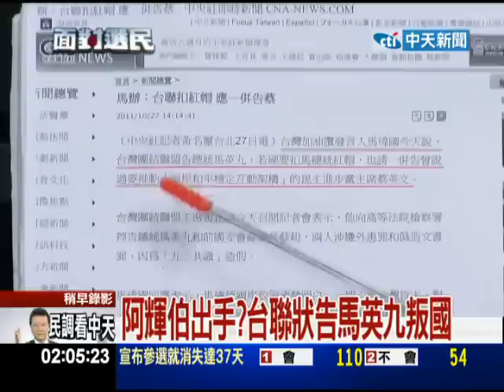向選民報告1027 送連署書時 林瑞雄出關日？part1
親民黨「宋林配」連署進入倒數衝刺階段，親民黨主席宋楚瑜昨天首度公開表示，目前已順利突破二十五點八萬的連署門檻，下周二將整理好第一批連署名單，正式送到中選會，希望透過合法程序取得參選資格，屆時副手林瑞雄也將一同現身。他呼籲，中選會在審查過程中，應依法處理「不要隨便挑剔」，並應保護連署個資不外洩出去。